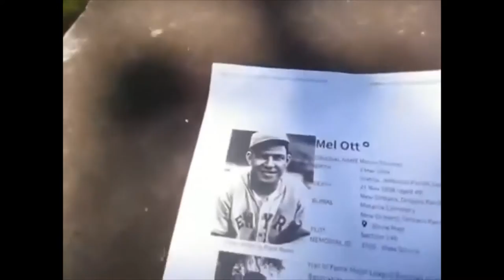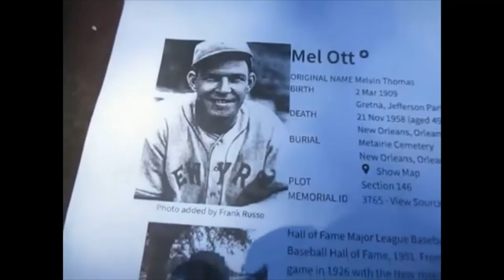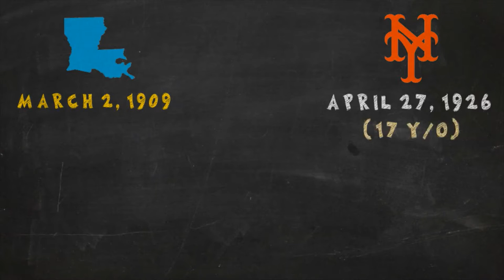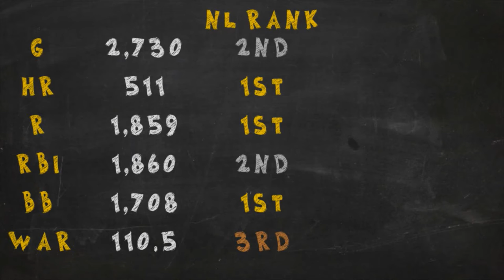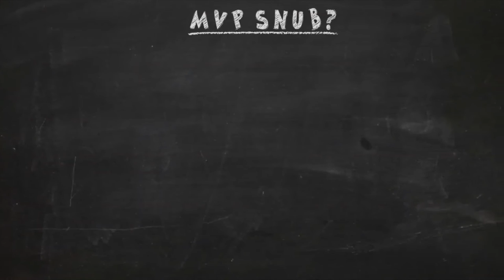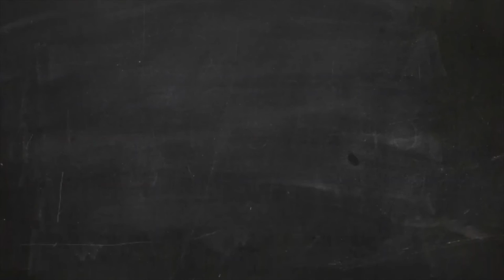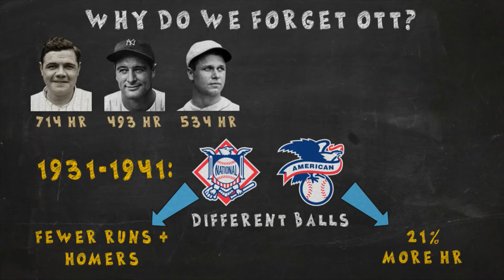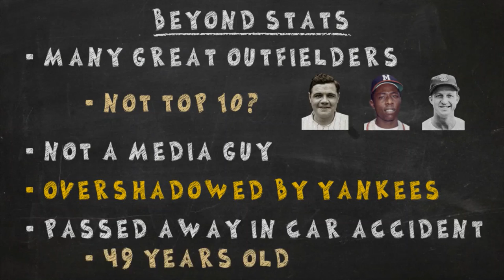Kevin Grace visits the grave of baseball player Mel Ott (updated)